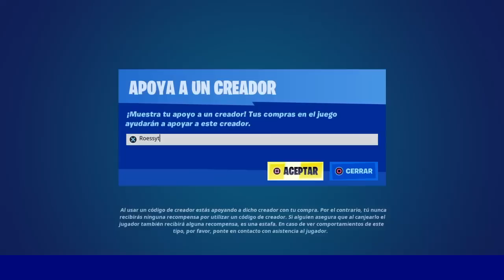*STRANGER THINGS* Vuelve CASTILLO CORAL! CAMBIOS del PARCHE v21.10 en FORTNITE! (Evento FALL GUYS)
CODIGO Roessyt
Todos los cambios correccion del parche v21.10 en Fortnite! (actualizacion contenido 28 de Junio del 2022). Nueva Ubicacion Arbol de La Realidad, Vuelve Neo Picados, Castillo Coral y Coliseo Colosal. Nueva Pistola de Fuegos Artificiales. Nuevo Fortnite x Stranger Things. Nuevo Evento y Recompensas Gratis Fall guys X Fortnite. Nuevo Evento 4 de Julio en Fortnite (Celebracion dia independencia EE.UU.) Nueva Arma Lanzasierra. Vuelven Armas Star Wars y Filtrado Sable Láser de Luke Skywalker. Nuevas Ubicaciones en el mapa de Fortnite. Cambios XP Fortnite Temporada 3. Todos los cambios y secretos parche v21.10, Mostrando todos los cambios y secretos del parche/actualizacion v21.10 en Fortnite Temporada 3 Capitulo 3. Nuevo Mapa, Ubicaciones Nuevas.Nuevos Super estilos Skins pase de batalla y skins filtradas tienda de objetos Fortnite. Nuuevos objetos consumibles. Skins filtradas Fortnite Semana 2 temporada 3 capitulo 3.